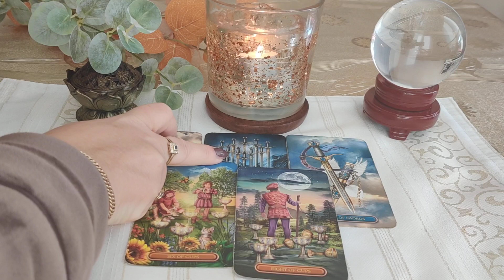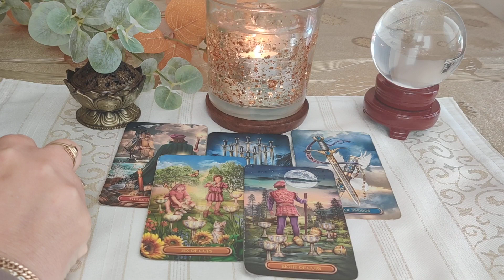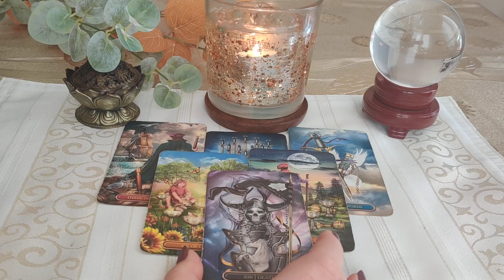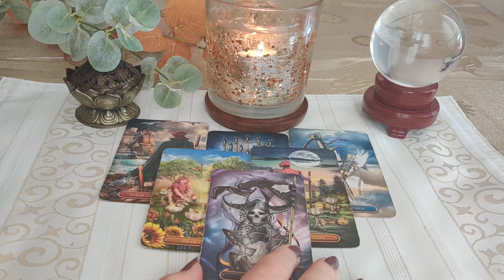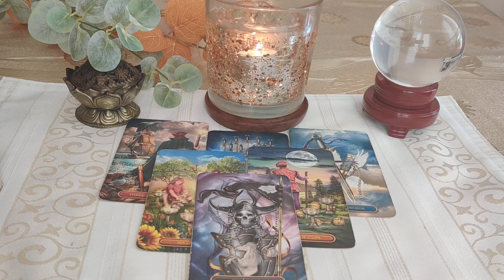WIADOMOŚĆ DLA CIEBIE 🔮📧🔮🪄💫